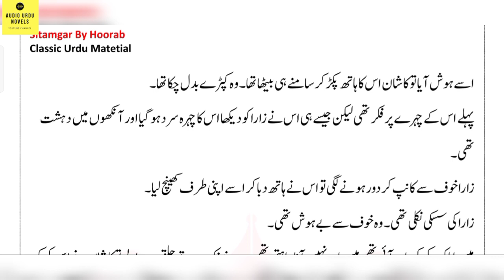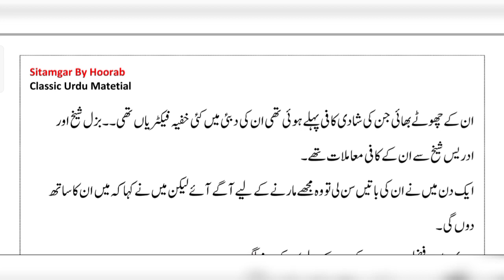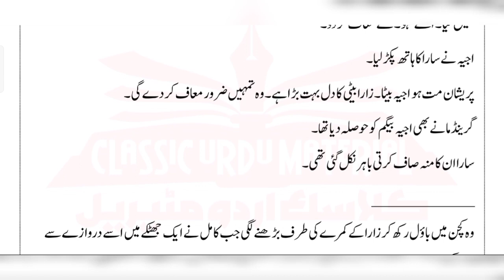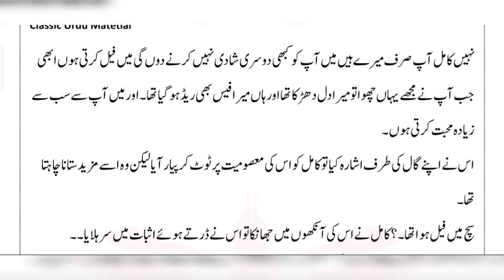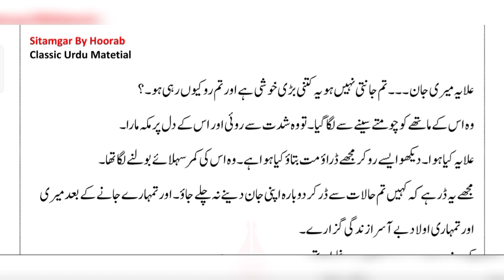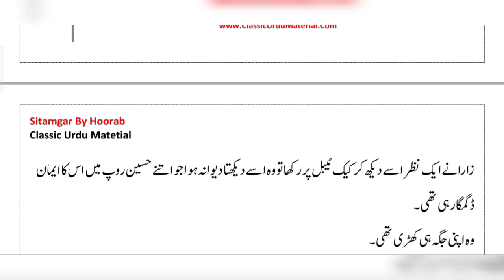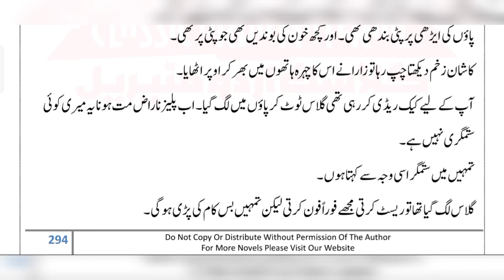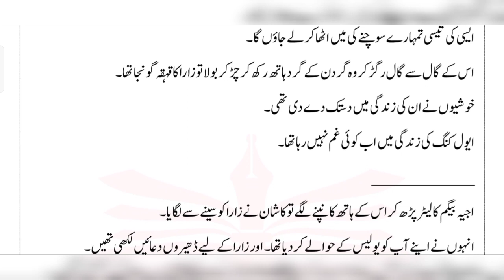Gangster based Caring Hero Novel/romantic novel/Sitamgar by hoorab/last ep/novel/novels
Note:

All the rights are reserved to the WRITER of this NOVEL totally. I just VOICEOVER it specifically for my BLIND brothers and sisters who get entertained and kill their time by listening novels. Sometimes we get consent of writer to upload their novel by contacting them and sometimes we don't get consent because some writers do reply and some don't because of busy routine so i APOLOGIZE to them to upload their novel without their consent because most of the novels are uploaded on subscribers demand.

Episodic Novels
Complete Novels
Long Complete Novels
kitabnagri